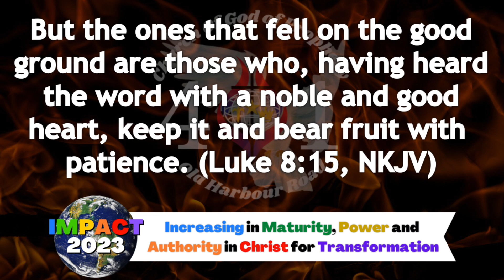Increasing In I.M.P.A.C.T. Through The Word | Week 2 | Sermon | Bishop Dr. Junior Headlam, J.P.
Week 2 of the sermon series: Increasing In I.M.P.A.C.T. Through The Word delivered by Bishop Dr. Junior Headlam, J.P.